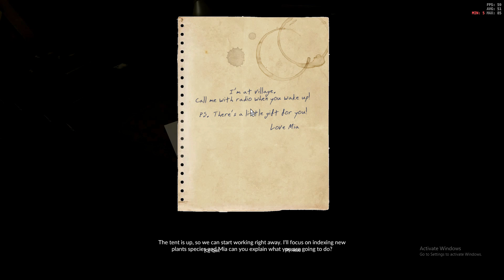STORY MODE RELEASE! | Green Hell Story Mode Episode: 1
STORY MODE RELEASE! | Green Hell Story Mode Episode: 1. Green Hell story mode episode:1 here we go! Welcome back to Green Hell Story Mode! It is finally finished and we are starting from the beginning to experience it all! Some come jump on in on this amazing scary deadly adventure!